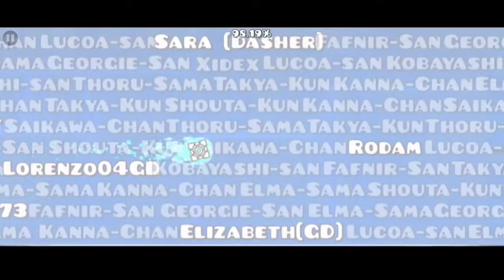[Mobile] NOCLIP Geometry Dash - Dragon Maid Full (Layout) By "ZampperGD" {me} | Layout XXL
Dragonas...

Nivel: Dragon Maid Full
Creado por: ZampperGD (me)
Id: 70708738

MÚSICA UTILIZADA

Autor: Fhanna
Id: 943425 (Por casualidad)

Gracias por Venir OwO